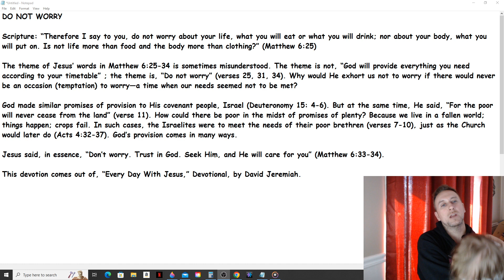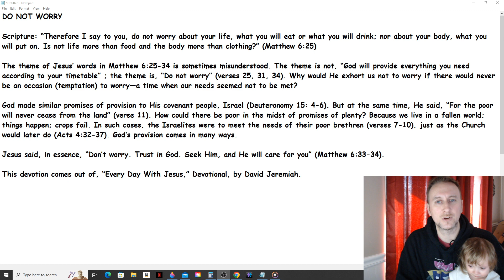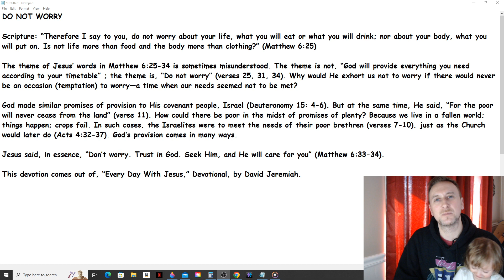Daily Manna Devotion - Do Not Worry (David Jeremiah) 3/8/23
Scripture: “Therefore I say to you, do not worry about your life, what you will eat or what you will drink; nor about your body, what you will put on. Is not life more than food and the body more than clothing?” (Matthew 6:25)

The theme of Jesus’ words in Matthew 6:25-34 is sometimes misunderstood. The theme is not, “God will provide everything you need according to your timetable” ; the theme is, “Do not worry” (verses 25, 31, 34). Why would He exhort us not to worry if there would never be an occasion (temptation) to worry—a time when our needs seemed not to be met?

God made similar promises of provision to His covenant people, Israel (Deuteronomy 15: 4-6). But at the same time, He said, “For the poor will never cease from the land” (verse 11). How could there be poor in the midst of promises of plenty? Because we live in a fallen world; things happen; crops fail. In such cases, the Israelites were to meet the needs of their poor brethren (verses 7-10), just as the Church would later do (Acts 4:32-37). God’s provision comes in many ways.

Jesus said, in essence, “Don’t worry. Trust in God. Seek Him, and He will care for you” (Matthew 6:33-34).

This devotion comes out of, “Every Day With Jesus,” Devotional, by David Jeremiah.